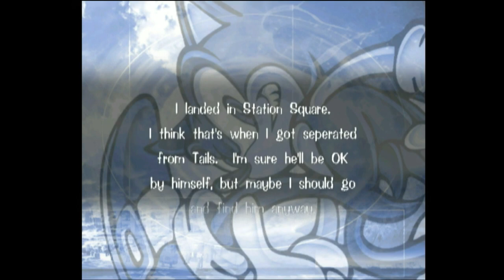Sonic Adventure DX Gamecube Walkthrough Sonic's Story (Part 4)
Welcome to my playthrough of Sonic Adventure DX for the Gamecube. A port of Sonic Adventure for the Dreamcast that has gotten scorned upon (hell even Sonic Adventure in general has) in recent years and is it a solid game or was it the start in decline for Sonic The Hedgehog?

In this video we will be doing

00:00 Sonic Adventure DX Gamecube Walkthrough Part 4

01:57 Sonic Adventure DX Amy

03:55 Sonic Adventure DX Twinkle Park

10:40 Sonic Adventure DX Twinkle Circuit

In this playthrough we will be doing.

-Sonic's Story

-Tails' Story

-Knuckles' Story

-Amy's Story

-Big The Cat's Story

-E-102 Gamma's Story

-Super Sonic's Story.